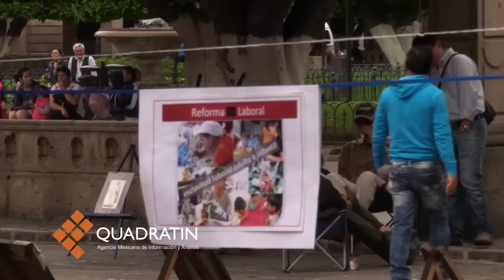Realizó CNTE caravanas pedagógicas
MORELIA, Mich., 2 de julio de 2016.- Cerrando actividades de esta semana, la Coordinadora Nacional de Trabajadores de la Educación (CNTE) encabezaron las actividades culturales denominadas ‘carpas pedagógicas.